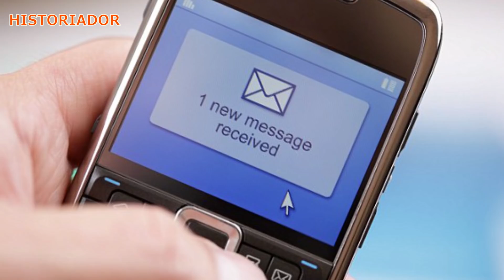ZAMBOANGA SIEGE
Historiador Filipino#Zamboanga Siege - Alamin kung bakit sinalakay ng grupong MN ang siyudad ng Zamboanga noong 2013.